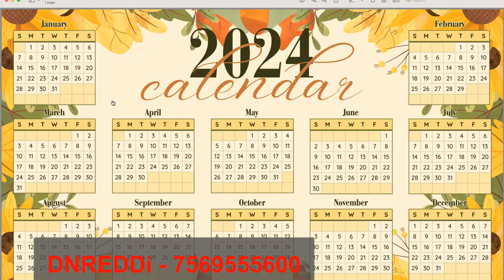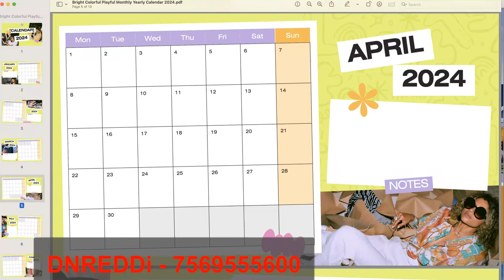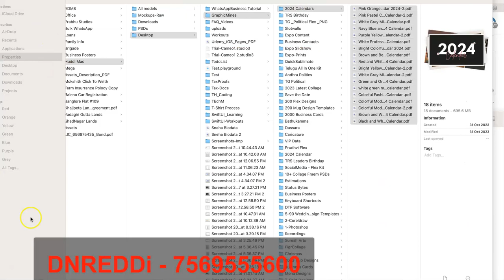2024 Calendar Design Templates